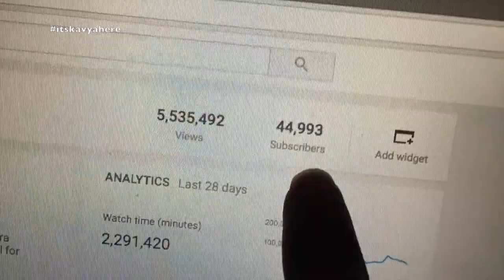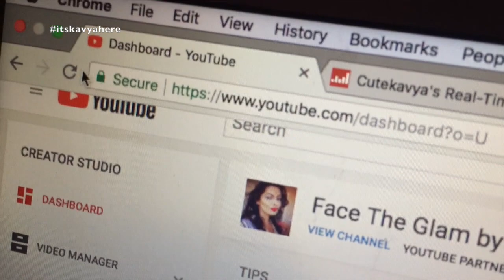Vlog : Can't Thank You Guys Enough!!! | 30 March 2018 | Kavya K